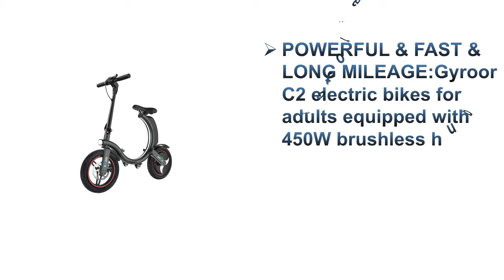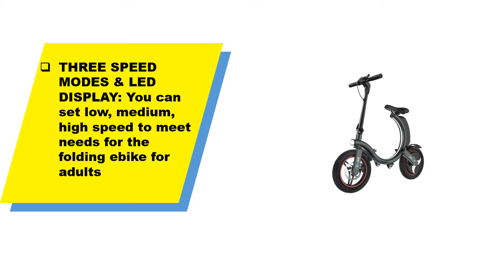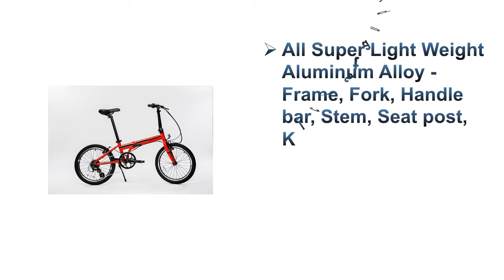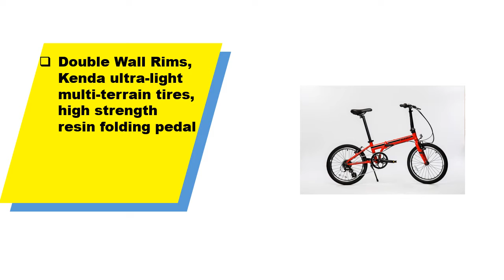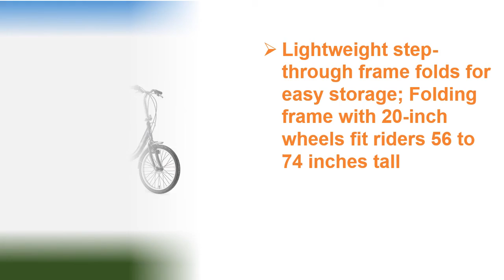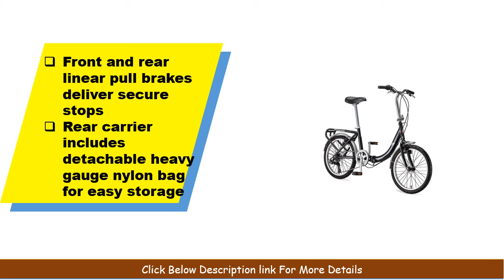Best Folding Bike |Top 10 Best Folding Bikes (Buying Guide)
Welcome viewers, Are you exploring the best Folding Bike for purchasing. Our specialist spent many hours finding out the Best Folding Bike. Here you will select the Best Folding Bike that you searching for. In this video, you will see what are you searching for? Schwinn is The Most  Familiar Folding Bike in the world. To buy best Best Folding Bike and check  Price and Product Links From Amazon.

Here are the Top 10 Best Folding Bike from the video as per serial:

NO-10.Kespor Adult Folding Bike, 20-inch Wheels:

NO-09. Gyroor Electric Bike for Adults, 450W eBike:

NO-8. Electric Bike, Sailnovo Electric Bicycle with 18.6mph 28 Miles:

NO-7. Electric Bicycle, Sailnovo 14'' Folding E-Bike for Adults:

NO-6. Gotrax Folding Electric Bike 16" - 15.5MPH & 27.9 Mile Range:

NO-5. EuroMini Folding-Bicycles EuroMini Urbano:

NO-4.EuroMini Folding-Bicycles Forte':

NO-3.Sunny Health and Fitness Endurance Magnetic:

NO-2.EuroMini Folding-Bicycles EuroMini ZiZZO Campo 2019:

NO-1.Schwinn Loop Adult Folding Bike, 20-inch Wheels: